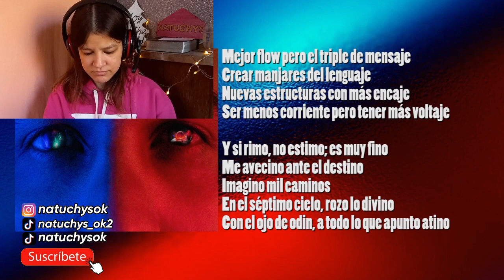DESCUBRIENDO TALENTOS ASCE - Cometas | Natuchys